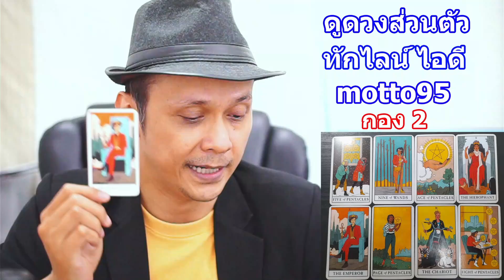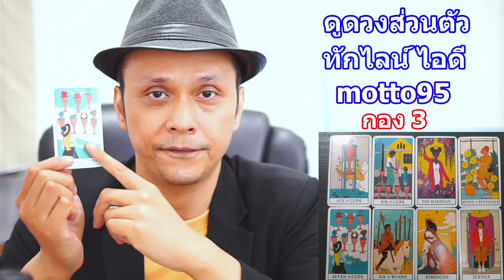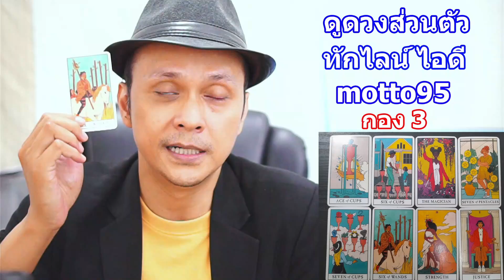คุณจะมีโชคดีอะไรในครึ่งปีหลังนี้ !! Pick a Card ดูดวงไพ่ทาโรต์ | Motto Creator Tarot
0:00 - ทักทาย ตกลงกันก่อน
0:55 - เลือกไพ่กองที่ 1
7:36 - เลือกไพ่กองที่ 2
14:09 - เลือกไพ่กองที่ 3